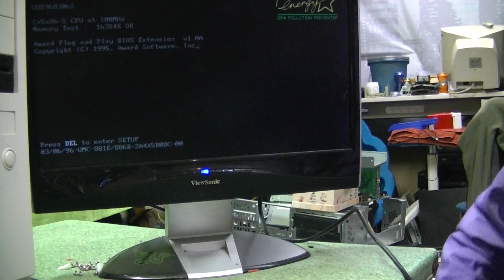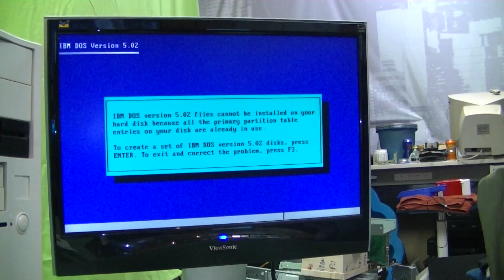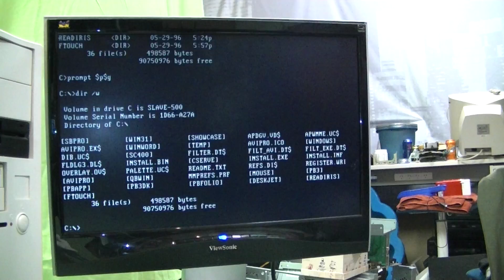Going retro! | Converting an ATX supply to an AT supply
Converting an old 200W ATX supply into an AT supply, for Newbie .. As usual, nothing went quite as planned!